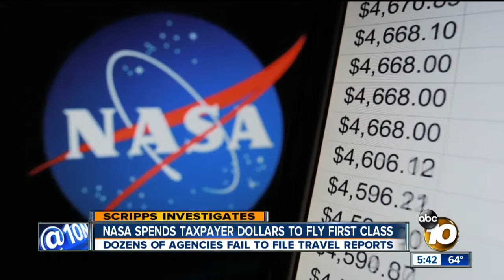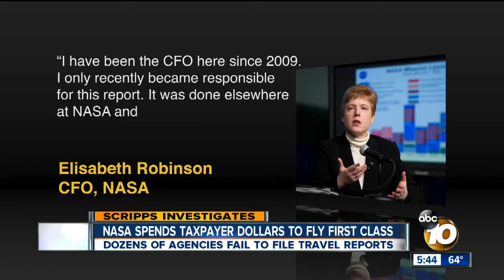Some federal employees are flying high on taxpayers' dime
Would you spend more than $16,000 to upgrade to a business class flight? Our investigation found one federal agency let a top executive use your tax dollars to do just that.